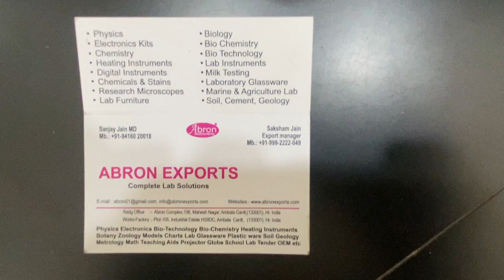How to use H parallelogram setup with 2z pulley slotted weight abron01@gmail com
How to use H parallelogram setup with 2 z pulley slotted weight installation set in Hindi parts installation setting manual Tutorial by in Hindi are parts and what are markings to install and setting by Abron Exports